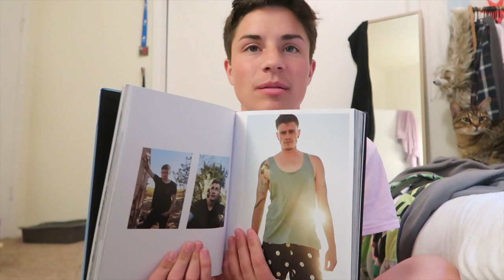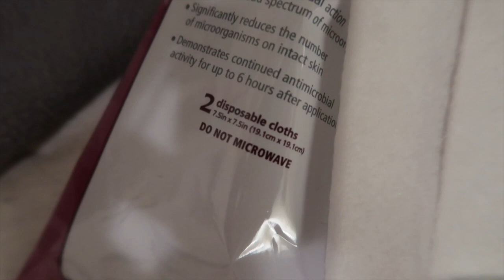The last 12 hours with my boobs!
Here's what I was up to the last 12 hours before my top surgery. Top surgery/trans questions? Drop them below for a Q&A video!